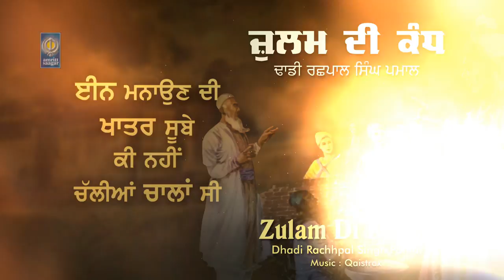Zulam Di Kandh | Shaheedi Chote Sahibzade | Dhadi Rachhpal Singh Pamal | Shaheedi Song Amritt Saagar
For Latest Shabad Gurbani 2022 Shabad Kirtan

Dhadi Racchpal Singh Pamal ( 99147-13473 )
Sathi : Sukhpal Singh , Prabhjot Singh , Jaspal Singh